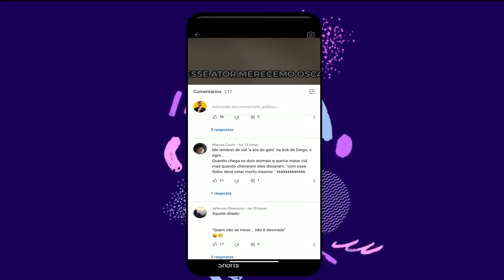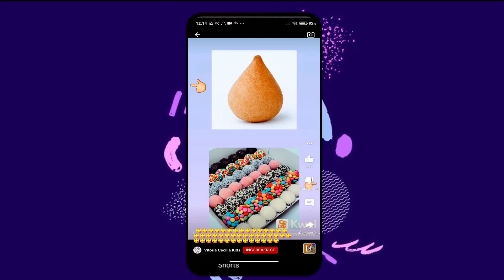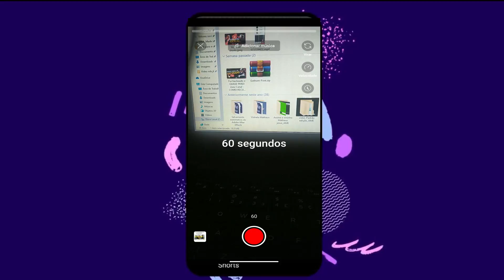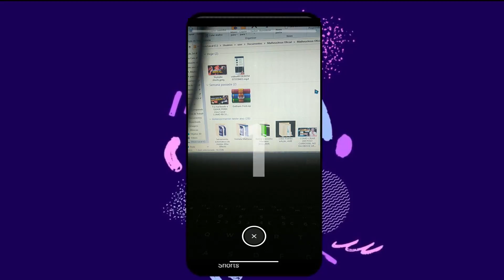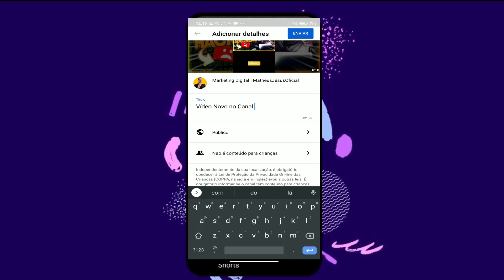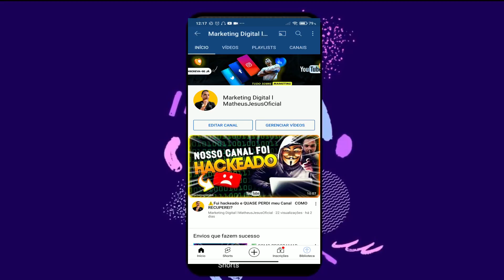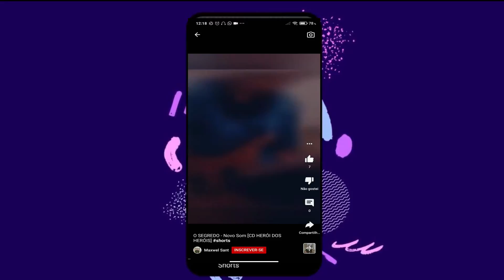🎬 Youtube Shorts: Novo Aplicativo LIBERADO Vídeos curtos [youtube shorts app]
🎬 Youtube Shorts: Novo Aplicativo LIBERADO Vídeos cutos

Hey e ai 🤝
Seja Bem vindo ao nosso clube e hoje temos o vídeo Youtube Shorts: Novo Aplicativo LIBERADO Videos cutos

Youtube Shorts Vale a pena mesmo? Saiba das Vantagens e Desvantagens de usar a nova ferramenta de vídeos curtos do youtube shorts! Você já conhece a nova ferramenta de vídeos curtos?

Vou te contar como ganhar dinheiro com shorts no Youtube, os vídeos curtos até então não eram monetizados, mas agora o Youtube anunciou o Youtube Shorts Fund, que vai patrocinar com mais de 500 milhões de reais e vai permitir monetizar os shorts no Youtube.

Você vai ver o lançamento do Aplicativo para  Youtube Shorts que foi Liberado para Todos e você poderá postar Youtube Shorts pelo Celular.

Você pode encontrar os vídeos publicados no Shorts no YouTube shorts que está disponível para smartphones Android e iOS e agora também para Pc/Computadores. Eles ficam separados na categoria “Shorts” conhecida também como YOUTUBE SHORTS

01. Vamos ver as VANTAGENS e DESVANTAGENS dessa nova ferramenta para poder responder se você deve ou não utilizar Youtube Shorts no seu canal!

02. Pra quem não sabe, o Youtube Shorts é uma nova funcionalidade que está sendo implementada na plataforma do Youtube

03. Apesar disso, é possível utilizar o youtube shorts pelo computador. A gente também explica como usar o youtube shorts dessa forma neste vídeo

O YouTube ainda esta começando a testar a veiculação de anúncios entre shorts na plataforma. Este lançamento será lento no Shorts, mas esses anúncios não terão participação nos lucros do criador..

Por isso, esses vídeos curtinhos (Youtube Shorts) e bem editados tem se tornado uma nova tendência e o YouTube não ia ficar de fora não é mesmo?

Aqui neste canal falamos tudo sobre comerciais, marketing, publicidade, redes sociais, vendas, empreendedorismo, marcas e muito mais tudo isso de um jeito descontraído e diferente, vem pro clube e se inscreve no canal.

00:00 Youtube Shorts: Novo Aplicativo LIBERADO Videos curtos
00:34 Análise Youtube Shorts
01:03 Apresentando Tela do Youtube Shorts
03:06 Youtube Shorts no Perfil
03:38 Apresentação / Rewiel funcionalidades Youtube Shorts
04:57 Como enviar vídeo para Youtube Shorts
06:38 Youtube Shorts Liberado
06:55 Dica Youtube Shorts
07:20 Inscreva-se

Clica no link da BIO @matheusjesusoficial e vem desbloquear sua mente.

 👇🏼 Me conta nos comentários como você se sentiu ao descobrir essas dicas.

🔴🎁 BÔNUS: E-book gratuito sobre Marketing e Branding

Você cria conteúdo no youtube? Participe do nosso Clube  ↴

🎯⬇ Conecte-se comigo 🎯

Grandes árvores surgem de pequenos grãos 📦🔥

Livros que Indico a Leitura

👉Livro A Arte da Guerra:

👉Livro As Armas da Persuasão

👉Livro Marketing 4.0 Philip Kotler

👉 Livro Mais esperto que o Diabo

Matheus Jesus